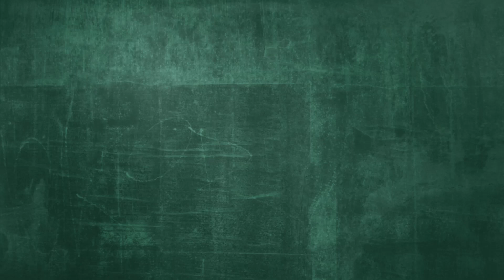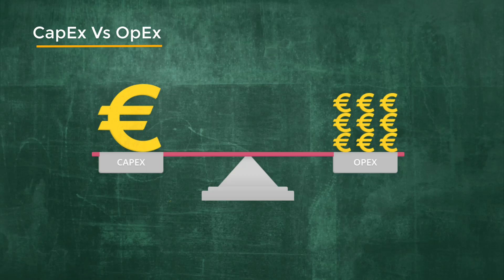capex vs opex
In this video series, Microsoft Certified Azure trainer Anand Rao explains various service offerings in azure and shows hands on labs on each service . You will also understand the best practices used by enterprise architects to deploy Microsoft Azure in Enterprise / SMB / startup's

Anand has been teaching on Udemy for over 1 year with students all across the world. Students have sucessfully passed Az-100 , Az101 , 70-533 Az 900 with the help of this course.  There are 100's of high ratings for the courses in udemy and have great words from participants all across the globe. Show case your skills by learning azure the right way.